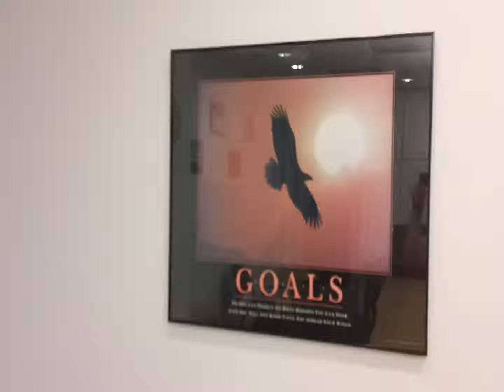Energy Efficiency finalConverted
NDW Energy Biggest Loser